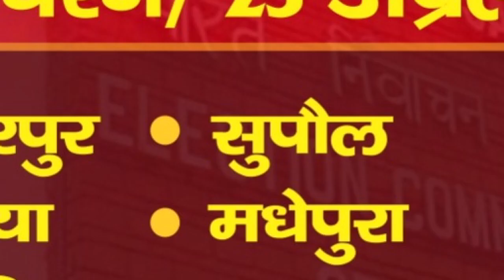Lok Sabha Election 2019 : Siwan Lok Sabha Seat पर जानिए कब होंगे Nomination और Voting | LiveCities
LokSabhaElection 2019 : Siwan Lok Sabha Seat पर जानिए कब होंगे Nomination और Voting | LiveCities